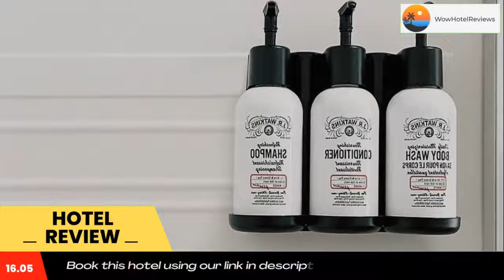avid hotels - Bentonville - Rogers, an IHG Hotel Review - Bentonville , United States of America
avid hotels - Bentonville - Rogers, an IHG Hotel

Located within 3.8 miles of Peel Mansion And Historic Gardens and 4 miles of Midtown Shopping Center, avid hotels - Bentonville - Rogers, an IHG Hotel provides rooms with air conditioning and a private bathroom in Bentonville. The property is around 13 miles from Arkansas Missouri Railroad, 21 miles from Razorback Stadium and 23 miles from Fayetteville Town Center. The hotel features an outdoor swimming pool, fitness center and a 24-hour front desk.
At the hotel, each room comes with a desk. Guest rooms will provide guests with a fridge.
Avid hotels - Bentonville - Rogers, an IHG Hotel offers a continental or buffet breakfast.
Guests can access the free WiFi or use the business center.
Bud Walton Arena is 24 miles from the accommodation, while Crystal Bridges Museum of American Art is 3.9 miles away. The nearest airport is Bentonville Municipal Airport, 2.5 miles from avid hotels - Bentonville - Rogers, an IHG Hotel.